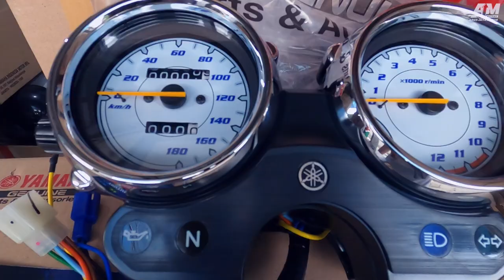DIKIRIM RX KING SPESIAL EDITION BAHAN RESTORASI || 2022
Sangat mengesankan, kita DIKIRIM RX KING SPESIAL EDITION BAHAN RESTORASI || 2022 langsung dari Jawa Tengah. Motor ini adalah Rx king Spesial Edition  bahan Restorasi dengan Owner yang berasal dari Kalimantan.
Beliau mempercayakan RX KING SPESIAL EDITION BAHAN RESTORASI ini Kepada Bengkel AJM Blitar Jawa Timur Untuk dirombak menjadi Cantik.